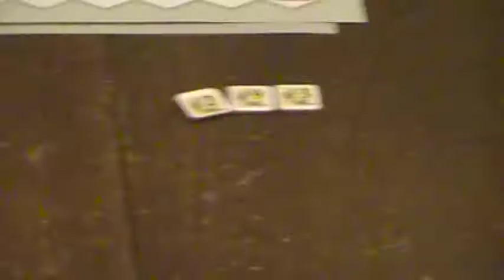Gustav Adolf the Great Alte Veste Ii wrap.MOD